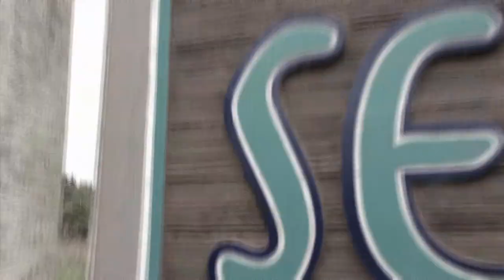"Beach Summer Zombies" by Claxton Kent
Shot entirely on iPhone at Seaside, Oregon last weekend. Wow!!

"Beach Summer Zombies"
[Kent]

The sky is a sunny blue/ The ocean, an ocean hue/ Beachcombing people slow down/ and stroll as beachcombing people do/ becoming infected, resurrected/ undead for a lively day or two

Beach Summer Zombies/ in the sunshine/ High tide/ Low tide/ Burnt limbs and backsides/ Beach Summer Zombies/ in the sunshine/ High tide/ Low tide/ Burnt limbs and backsides/ Beach Summer Zombies/ Can't stay away/ They've overrun Seaside/ on a beautiful day...

Hi-rise hotel cleaning crew/ Keep them creatures passing through/ Kites and seagulls erratically circle/ surveying the sandy slough/ of smiling, shaded walkers/ searching the sand for brains and a clue

Gift shop survivors/ behind cash registers/ can't hold out much longer/from the undead press/ Saltwater taffy girls/ can't scream and clutch their pearls/ Didn't leave when they had a chance, I guess/ Oh ho! The locals suffer such horrible stress/ from us

credits